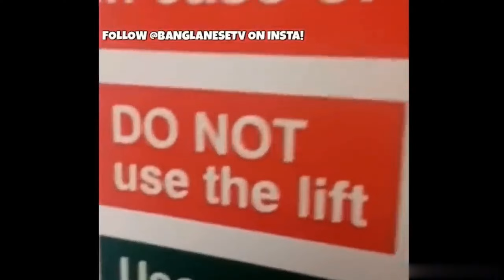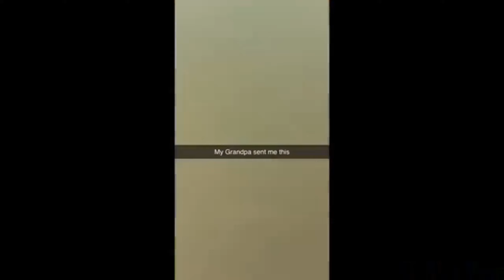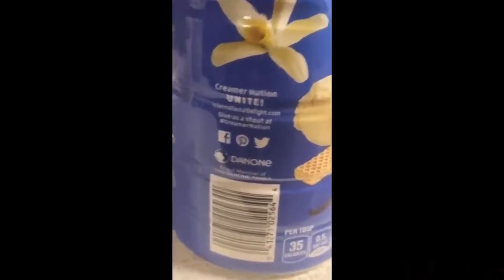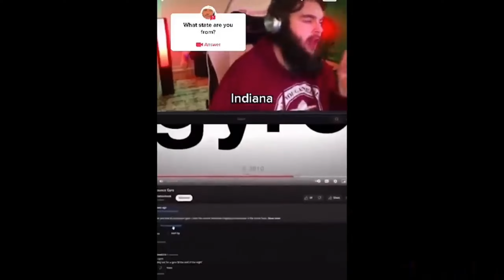random meme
this funny video for you